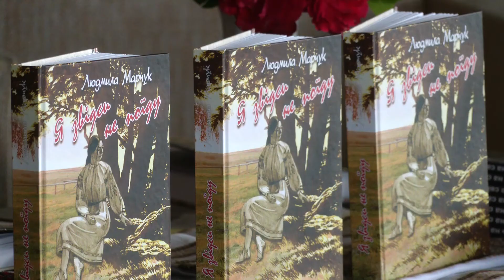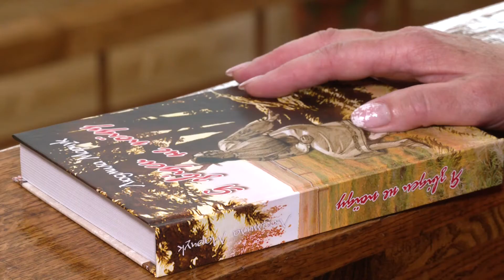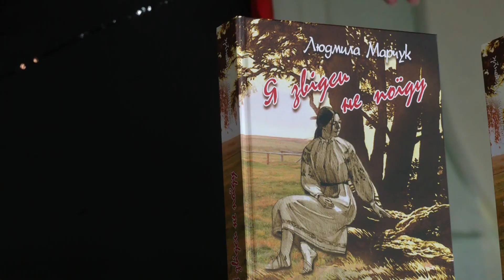Рівненська журналістка та письменниця презентувала нову книгу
Рівненська журналістка та письменниця Людмила Марчук презентувала свою нову книгу «Я звідси не поїду». В історичному романі переплітаються долі українських родин, які за радянських часів втікали від репресій, а зі здобуттям незалежності – повернулися на батьківщину. На презентації книги побували наші журналісти.